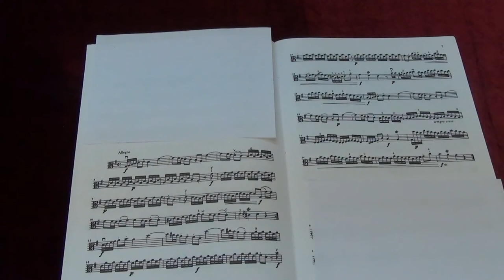Suzuki Viola School Vol.5 No.1 Sonata in G major II Allegro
No.1 Sonata in G major II Allegro
Played by Mike Chau